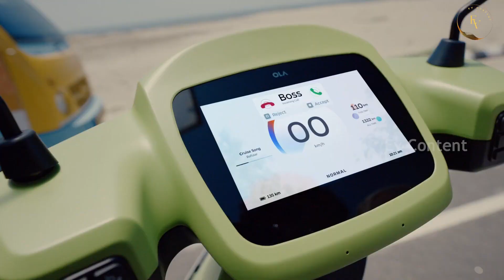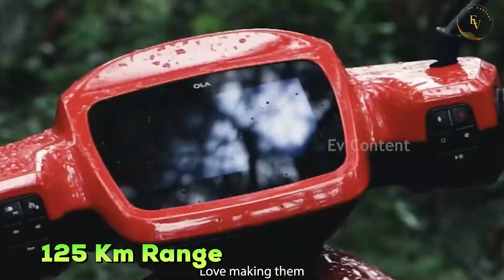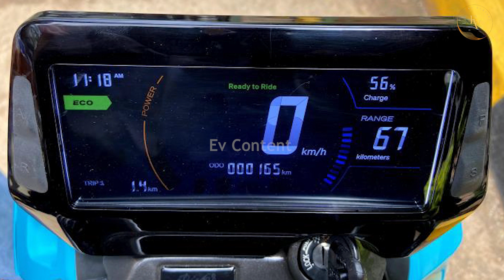Shocking Result: River Indie Vs Ola S1 Air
Aap sabhi ka chhota bhai ke taraf se pardnam.🙏
Ola S1 air vs River Indie
Ola s1 air
River Indie electric scooter
Electric scooter